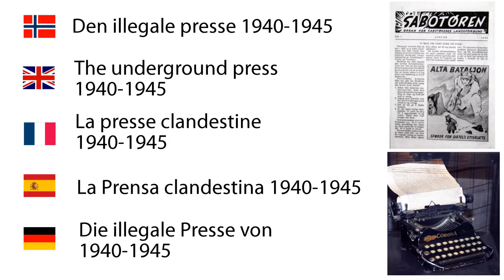BFM Video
En informasjonsvideo om Bergenhus festningsmuseum som viser noen av utstillingene man kan oppleve på museet.